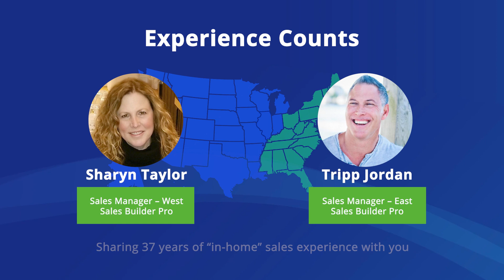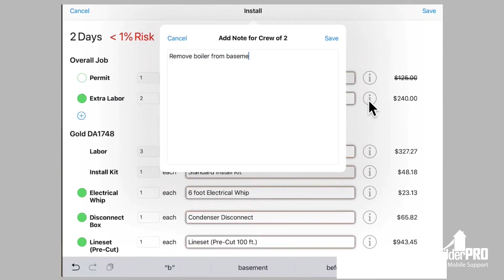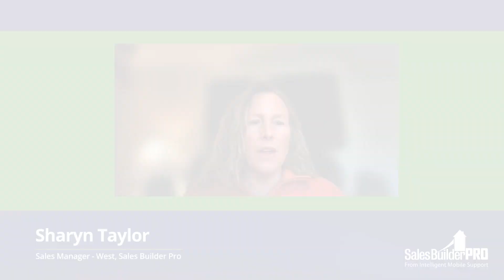Maximize Efficiency With Install Manager Pro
Sales experts Sharyn Taylor and Tripp Jordan underscore the critical role of install day in HVAC sales. They emphasize that a seamless install day can make or break customer satisfaction and referrals. To achieve this, they recommend Sales Builder Pro's Install Manager Pro. This powerful tool eliminates concerns about part runs, rollovers, or callbacks. With its smart technology, it efficiently handles install details like materials, labor, and risk management. What sets it apart is its pioneering use of algorithms to proactively manage risk, ensuring that every installation day runs smoothly and profitably.